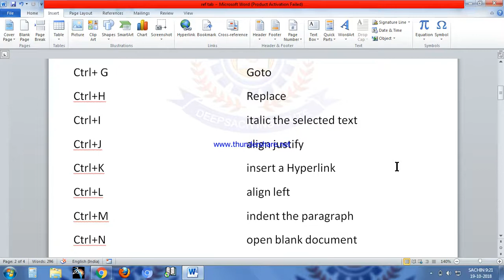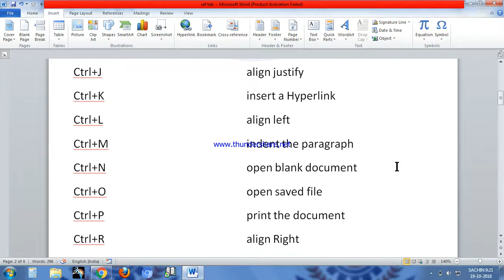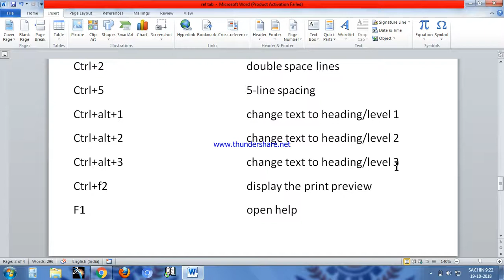Ms-Word all short cut keys.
A to Z all Short Cut Keys in ms-word 2007/2010/2013.